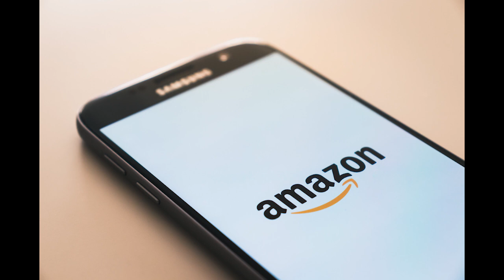Jeff Bezos Kimdir? - Amazon Efsanesi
Dünyanın en zengin insanı; Jeff Bezos. Dünyaca ünlü E-ticaret sitesi Amazon'un sahibi. Amazon'un haricinde havacılık ve uzay araştırma şirketi Blue Origin'in de kurucusu ve sahibi olan Bezos, 2013 yılında The Washington Post gazetesini satın aldı. Jeff Bezos ile ilgili kısa bilgiler derleme videomuzda.